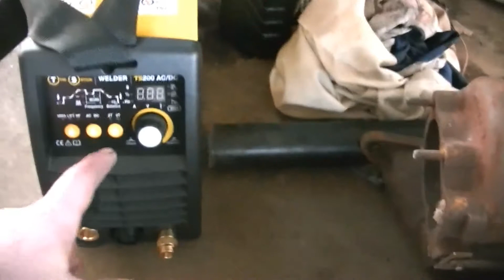update and attempting to mod my pressure plate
hi guys in this vid  i give an updater as to whats been goin on and have a go at modding my clutch pressure plate i hope you guys enjoy the vid thanks for watching please subscribe...

Artist: Silencyde
Song: Fallen Angel

Artist: DEgITx
Song: Grim Reaper (feat. Matty M.)
DEgITx
Matty M.